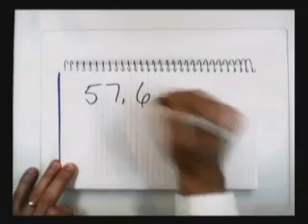ARTHUR BENJAMIN - MATHEMAGICIAN Part 2 of 2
Arthur Benjamin makes numbers dance. A professor of math at Harvey Mudd College; he's a "Mathemagician," taking the stage in his tuxedo to perform high-speed mental calculations, memorizations and other astounding math stunts. It's part of his drive to teach math and mental agility in interesting ways, following in the footsteps of such heroes as Martin Gardner.